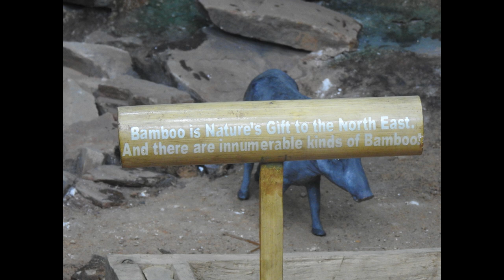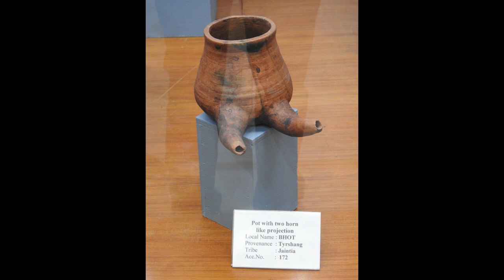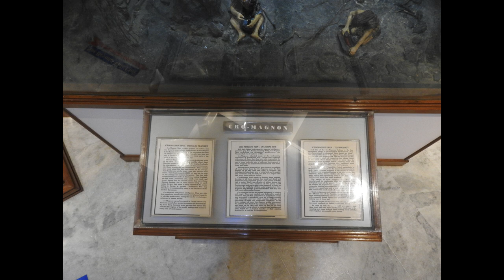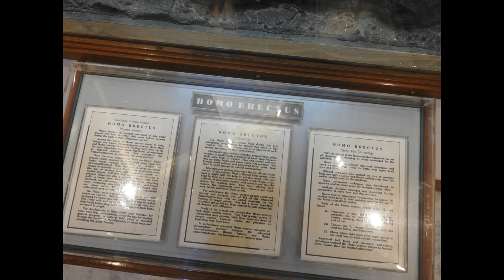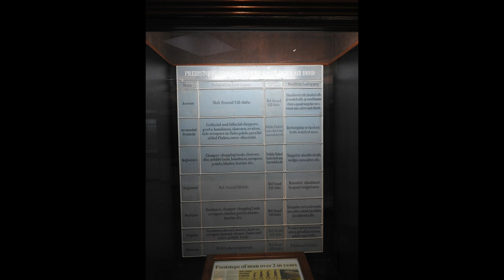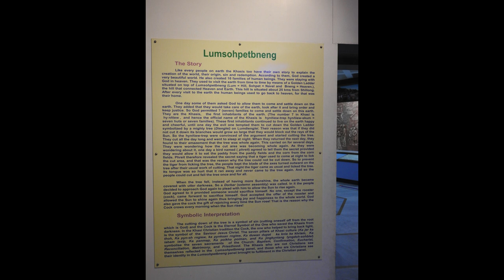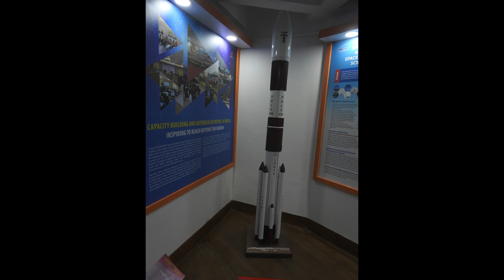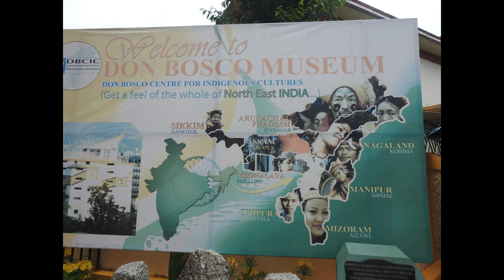northeast meghalaya aasam india travel gujarat nature sarctravel StateofIndia